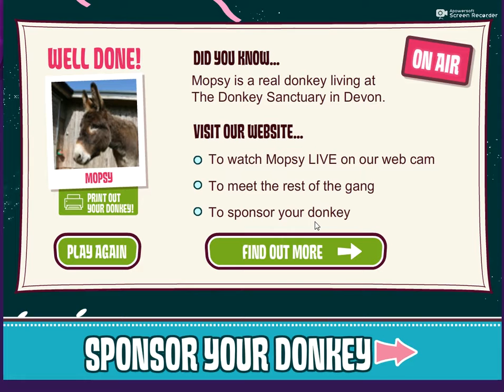ME AND MY DONKEY GAME